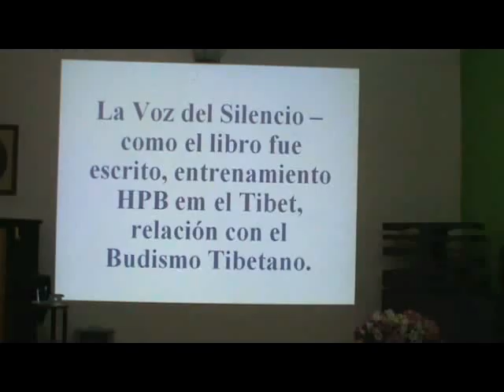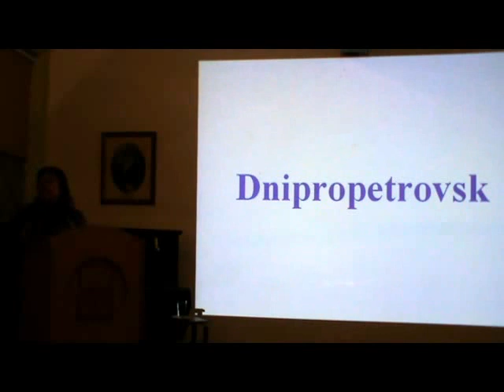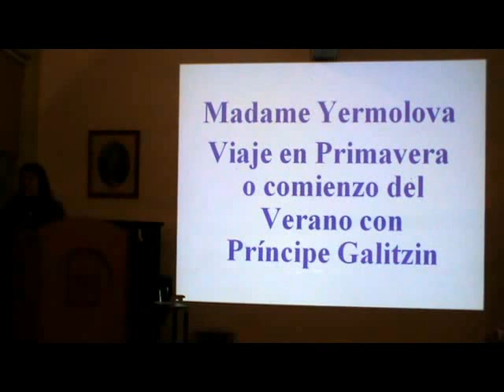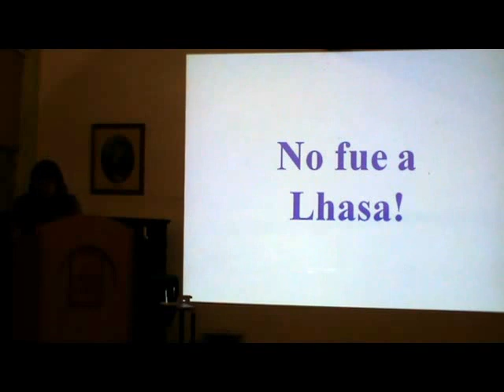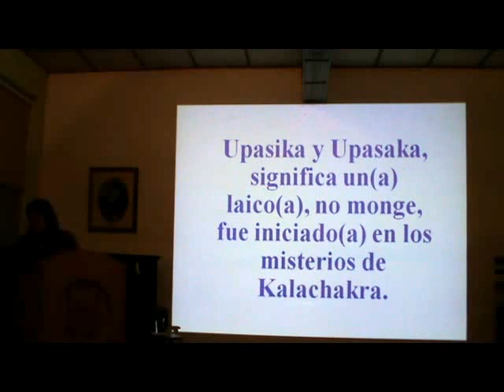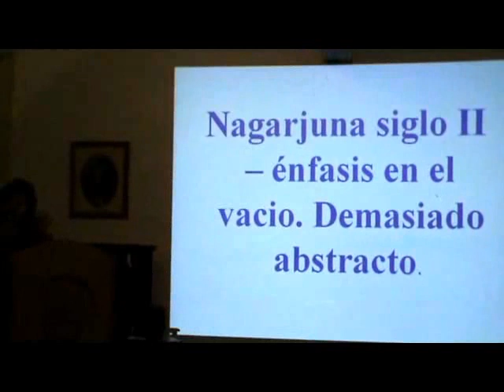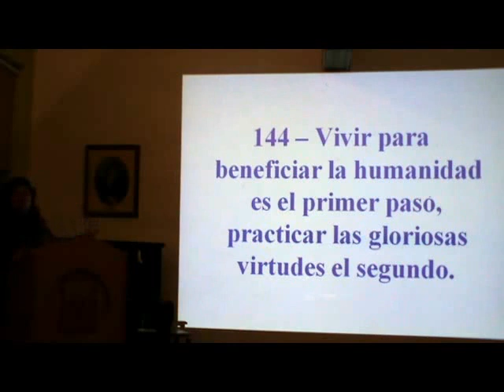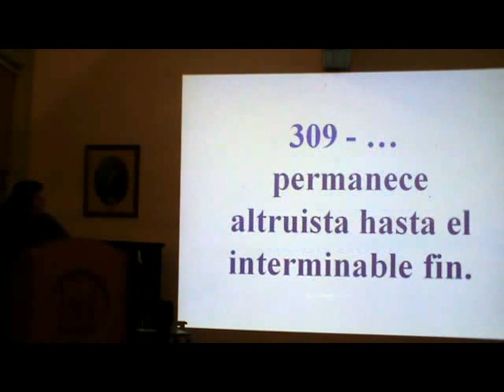La Voz del Silencio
La Voz del Silencio - Isis Resende